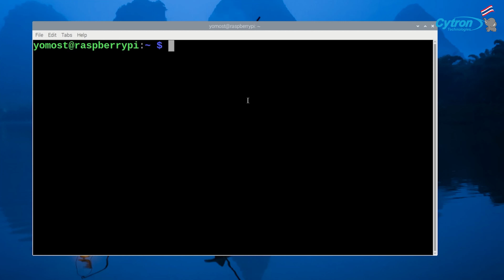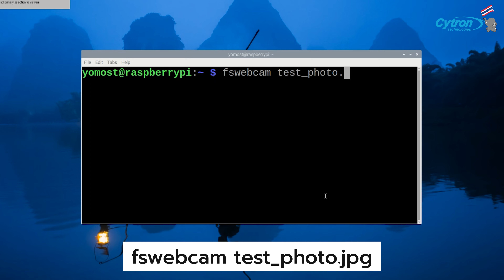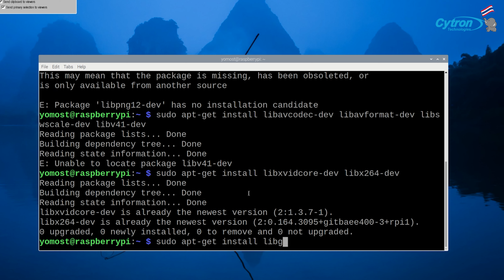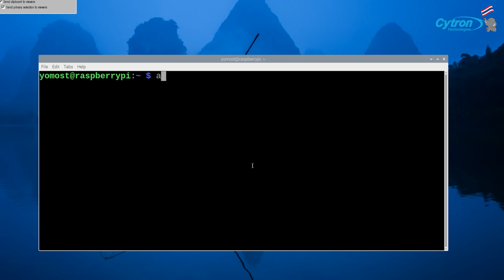Raspberry Pi 101 EP.5: ใช้งานกล้องกับ Raspberry Pi ง่ายๆแค่ 7 นาที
Raspberry Pi สามารถต่อใช้งานกับกล้องได้หลากหลายรูปแบบ โดยกล้อง 2 ประเภทพื้นฐานที่สามารถต่อใช้งานได้กับ Raspberry Pi อย่าง USB Webcam และ CSI camera นั้นจะมีวิธีการต่อใช้งานอย่างไร ลองไปดูกันเลยครับ

โค้ดสำหรับทดสอบการใช้งาน OpenCV กับ USB Camera

🧰 อุปกรณ์ที่ใช้งานในคลิปวิดีโอนี้ 🧰
1. Raspberry Pi 4 Model B
3. กล้องสำหรับ Raspberry Pi

😁 ติดตามข่าวสารและโปรโมชันที่น่าสนใจสำหรับ Maker ได้ที่